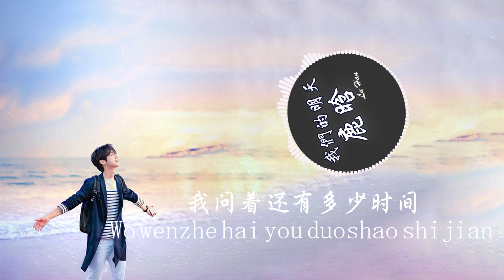鹿晗LuHan -《我们的明天 /Our Tomorrow》 (CHI/PIN) Lyrics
▶ 如若我的視頻有任何侵犯版權的地方，請留言告知，我會第一時間刪除。懇請您不要向 Youtube 投訴，免致頻道被關閉，並對我無意中侵犯版權的行為謹此致萬分歉意，謝謝合作。， 變成了讓人刻骨銘心的一段段難忘回憶…